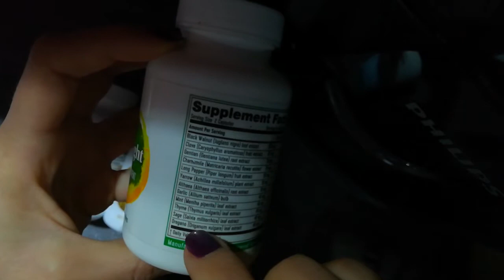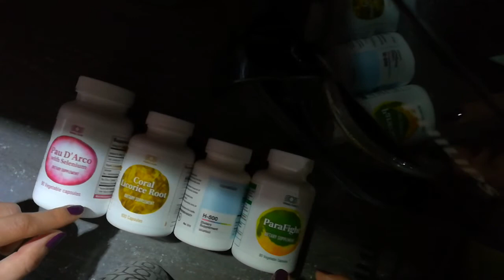Mal de gorge? Ma solution - une tisane aux plantes !